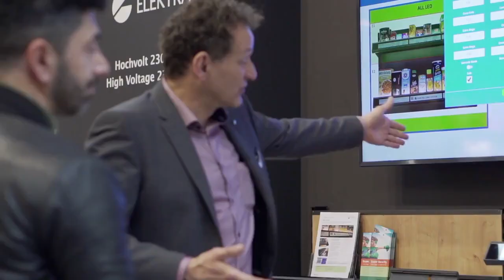ELEKTRA Euroshop 2020 JUNIC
ELEKTRA & PointBlank präsentieren: Intelligente Regale durch smarte Elektrotechnik!
Das Junic System für Licht und Datenübertragung am POS.
Ganz nach dem Motto “Security first: Datensicherheit im Ladenregal” entwickelt ELEKTRA gemeinsam mit PointBlank ein intelligentes Regalsystem, mit dem Warenbestände digital erfasst und verwaltet werden können.